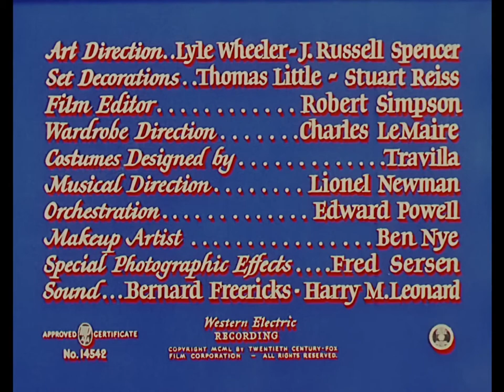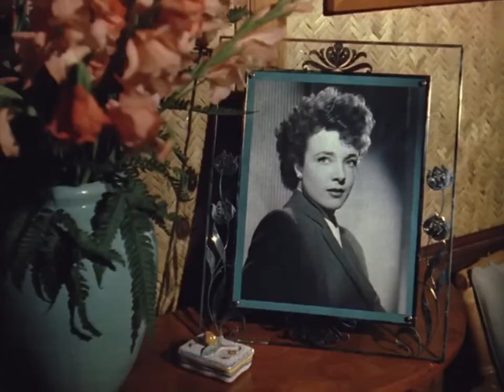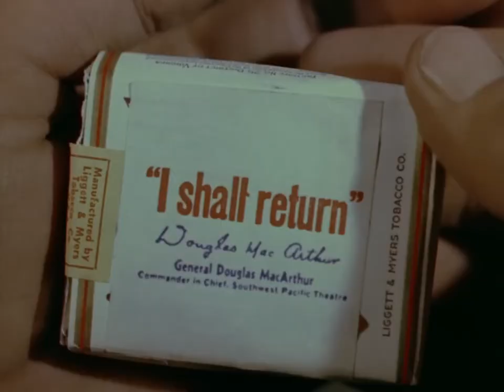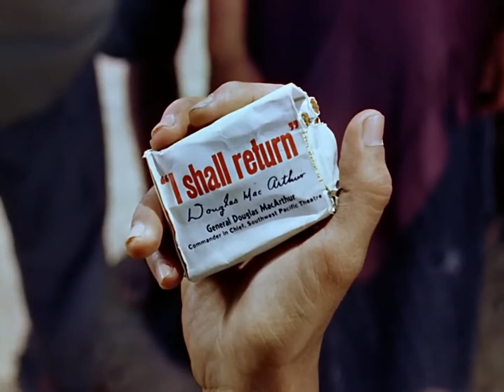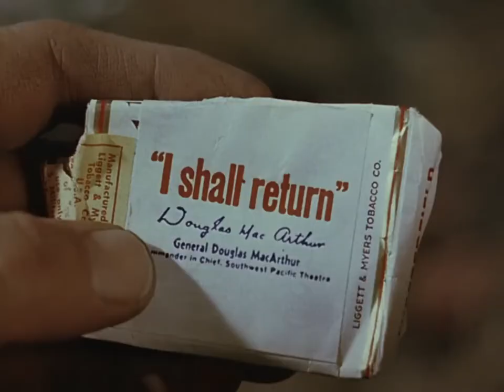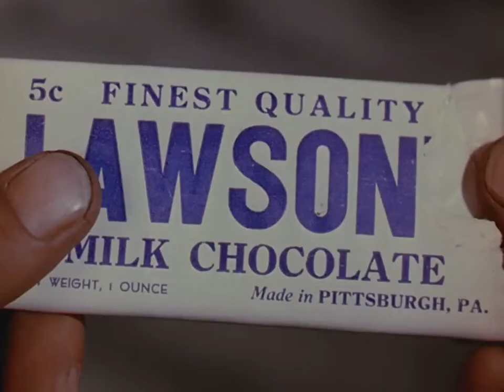American GUERRILLA in the PHILIPPINES (EN) HD 1950, DRAMA, WAR, English Full Movie, Micheline Presle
American soldiers stranded in the Philippines after the Japanese invasion form guerrilla bands to fight back.
Casting principal : Tyrone Power, Micheline Presle, Tom Ewell,

Good day or good evening ...
American Guerrilla in the Philippines (released as I Shall Return in the UK) is a 1950 American war film directed by Fritz Lang and starring Tyrone Power as a U.S. Navy ensign stranded by the Japanese occupation of the Philippines in World War II. Based on the 1945 book of the same name by Ira Wolfert, it was filmed on location.
Screenplay by Lamar Trotti
Based on American Guerrilla in the Philippines (book)
by Ira Wolfert